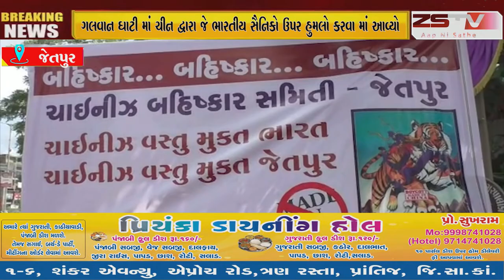જેતપુર ગલવાન ઘાટી માં ચીન દ્વારા જે ભારતીય સૈનિકો ઉપર હુમલો કરવા માં આવ્યો